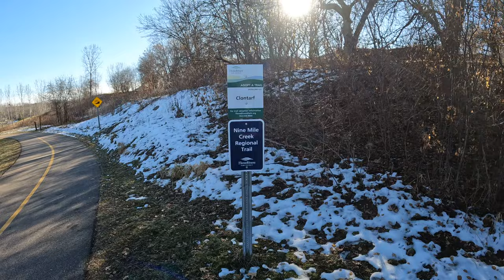Walking the Nine Mile Creek Regional Trail #2